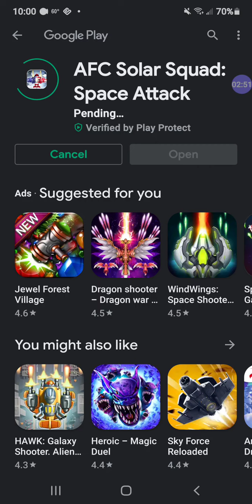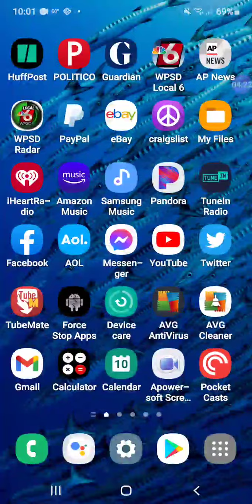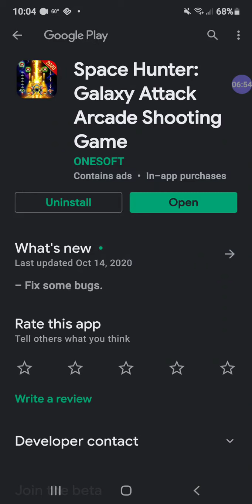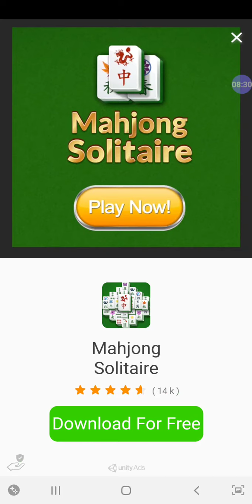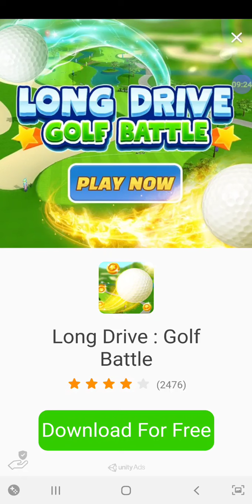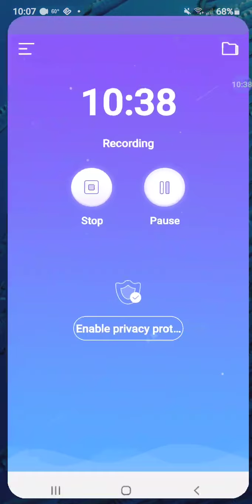Let's play basketball part one game play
Hey guys here is a few videos that I did a few nights back so enjoy these and we will work on our new game so just hang tight